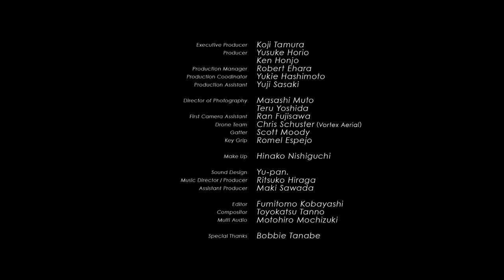jun ashida 2018 SS COLLECTION スペシャルムービ— 【dé-jà-vu】（デジャヴ）本編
ロサンジェルスにて撮り下ろした、芦田淳デザインの２０１８年jun ashida(ジュン アシダ)
春夏コレクションのスペシャルムービー。
フューチャリスティックで幻想的な映像とともに、都会的な女性像を描き出します。

jun ashidaが手掛けるスペシャルムービー第２弾【dé-jà-vu（デジャヴ）】は、
ファッションからミュージッククリップまで数多く作品を手がける
映像界の巨匠、武藤眞志監督によるもの。

見どころは、映画のロケ場所としてもたびたび登場するＬＡならではのロケーションと、
ドローンや赤外線カメラ、さらにドローンにＬＥＤライトを搭載し夜空を旋回するといった、
映画スケールの撮影。

眩いばかりの陽光が降り注ぐハリウッドの街並み、
澄み渡る青空とのコントラストが鮮やかなコンテンポラリーな建築物、
映画“ラ・ラ・ランド”でも有名な夕陽が美しいハモサビーチの桟橋、
地平線が広がるランカスターの砂漠……。
ストーリーのハイライトとなるジョシュアツリー国立公園における壮大な夜間ロケでは、
２０１７年最大のスーパームーンが現れ、映像に輝きを添えています。